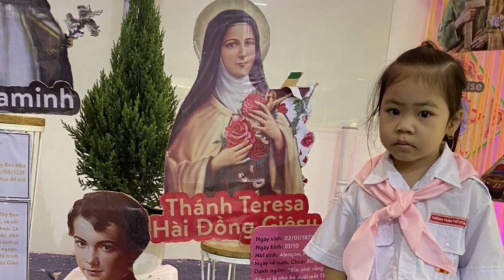Lời Thiêng | Cover | Tb: Hoan Lương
- Lời Thiêng
- Sáng tác: Xuân Tưởng
- Beat: Sưu tầm
- Vocal: Hoan Lương
- Backing vocal: Hậu Lương
- Record, mix & master: Hậu Lương